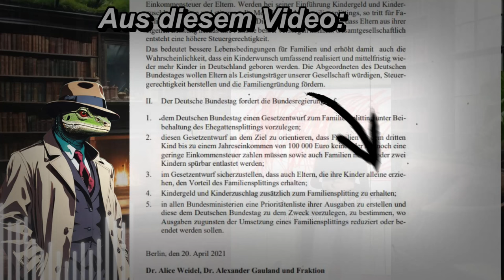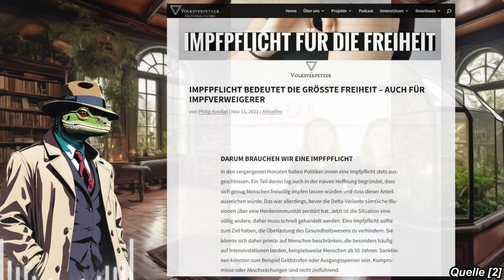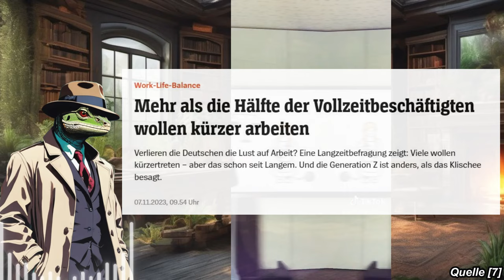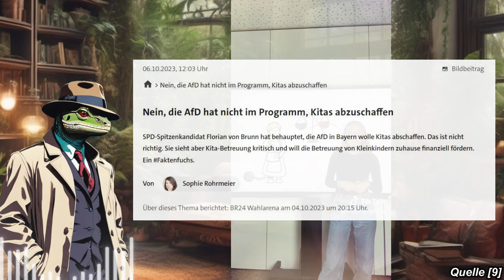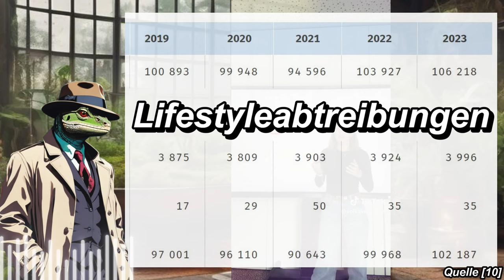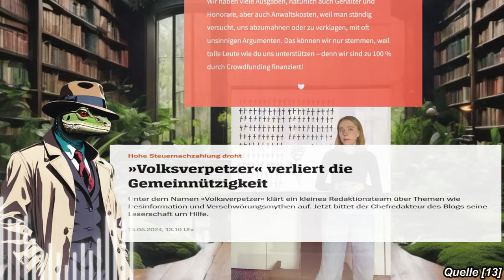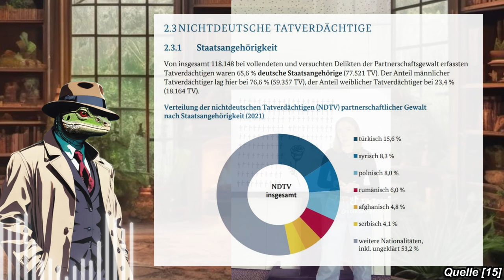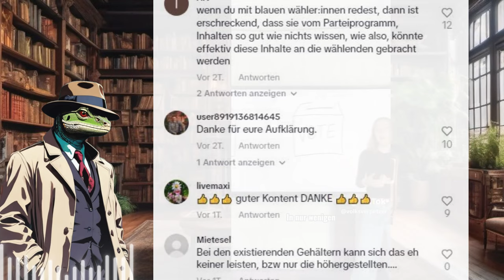VOLKSVERPETZER: Dreiste Lügen und erbärmliche Recherche!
Dieses Video ist eine Reaktion auf ein TikTok-Video des Volksverpetzers. Darin wird insbesondere auf die Themen traditionelles Familienbild, Gender Care Gap und Partnerschaftsgewalt eingegangen.

► Intromusik: @welkenbvrg
► Outromusik: @welkenbvrg  + @britpopperin602
► Hintergrundmusik: @basierterbuhmeronki4544

00:00 Intro
00:51 Traditionelles Familienbild
02:25 Gender Care Gap und Gender Time Gap
05:17 Kitas
07:25 Abtreibung
09:06 Gewalt gegen Frauen
13:05 Politik gegen Frauen?
14:58 Fazit und Outro